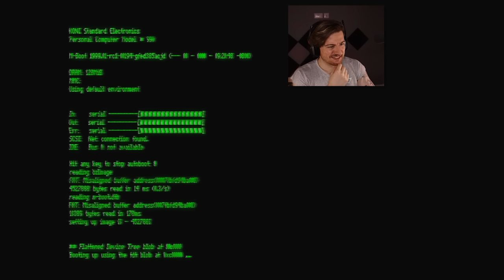BUCKSHOT ROULETTE Multiplayer Update IS FINALLY HERE And It's AMAZING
Welcome back to Buckshot Roulette. So the dev's of this game were kind enough to provide me with early access to the up and coming multiplayer mode for this game and It's as good as we all hoped it would be.. Enjoy!

Friends in this video: @Bazamalam @Razzbowski @Dawko